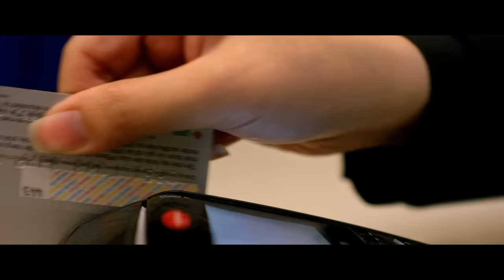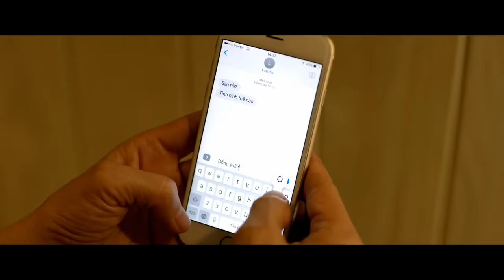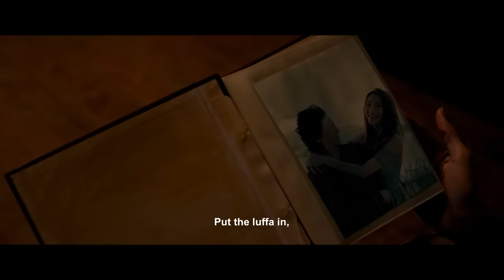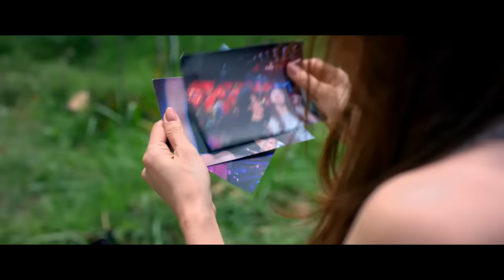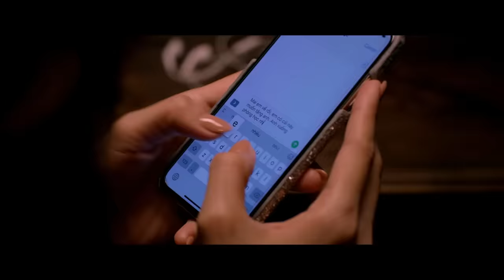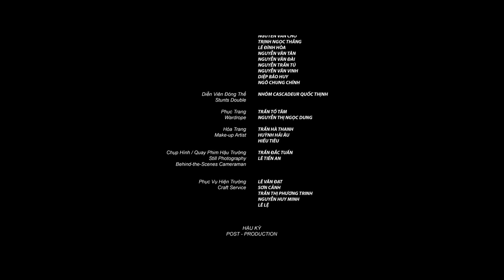PHIM HÀI CHIẾU RẠP MỚI NHẤT 2024 | QUÝ CÔ THỪA KẾ - THE HEIRESS Ngân Khánh,Song Luân,Liên Bỉnh Phát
Phim điện ảnh chiếu rạp : Quý cô thừa kế  | Ngân Khánh, Song Luân, Sĩ Thanh, Quang Minh, Hồng Đào, Liên Bỉnh Phát
Bộ phim Quý cô thừa kế của đạo diễn Hoàng Duy kể về Nhung (Ngân Khánh) - cô tiểu thư nhà giàu chỉ biết ăn chơi với thói quen tiêu tiền như phá.
Sau khi bà ngoại đột ngột qua đời, cô buộc phải hoàn thành một khóa học kéo dài ba tháng tại tu viện Từ Tâm nếu muốn có cơ hội kế thừa số tài sản khổng lồ theo di chúc của người quá cố.
Hết cách, Nhung cùng cô giúp việc Sen (Sĩ Thanh) đành phải khăn gói tới vùng rừng núi Đà Lạt hết sức hẻo lánh, nghèo nàn.
Từ đây, hàng loạt sự kiện dở khóc dở cười xảy ra bởi sự hậu đậu của nàng tiểu thư kiêu kỳ. Không những thế, cô Lai quản lý tu viện (Hồng Đào) cùng luật sư Minh (Quang Minh) dường như đang che giấu một bí mật mờ ám nào đó.